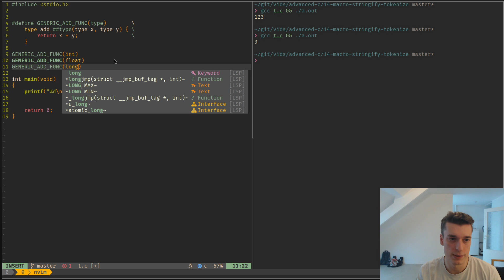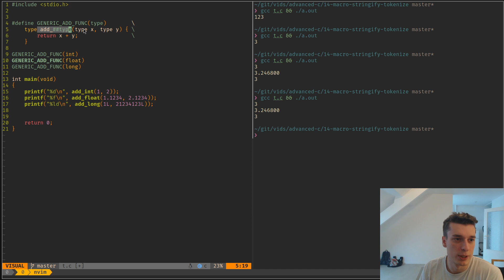Advanced C 14: Macro Stringify And Tokenize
More meta programming with macros by creating strings and tokens from their arguments.